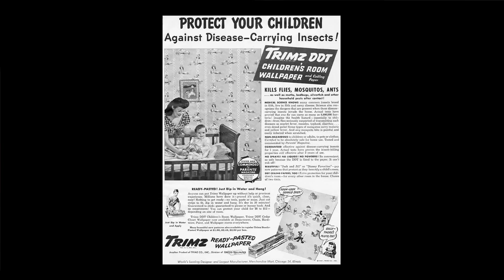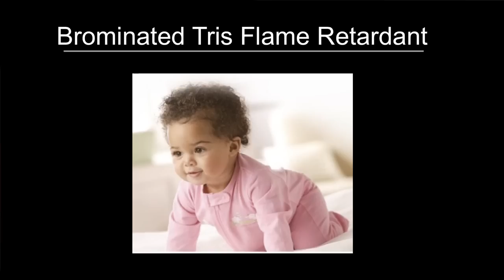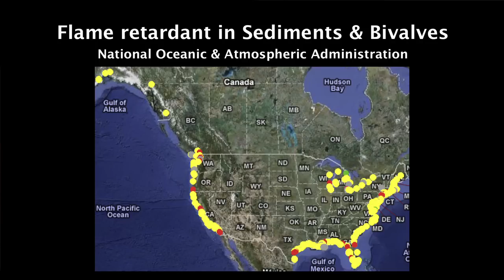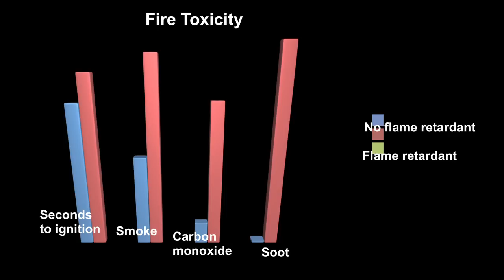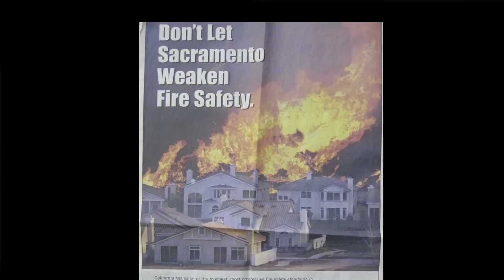TEDxGreatPacificGarbagePatch - Arlene Blum - Plastic Pollution In Our Homes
Scientist Arlene Blum speaks about the connection between plastic pollution and flame retardants. About TEDx, x = independently organized event